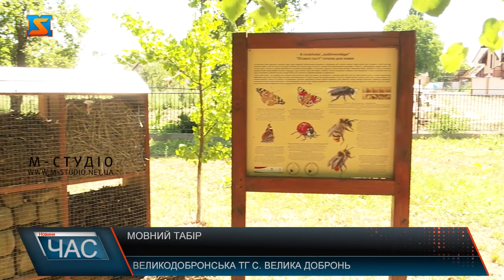Мовний табір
Мовний табір організували для дітей класів на базі школи у селі Велика Добронь на Ужгородщині.  Українську, англійську та угорську тут вдосконалюють у ігровій формі. А також приділяють увагу дослідженню навколишнього середовища і робототехніці. Одним словом поєднують цікаве з корисним! Ще й влаштовують дозвілля малечі. Граючись навчаються! Мовний дитячий табір функціонує у Великодобронській школі для учнів 1 -6 класів. З творчим підходом  викладачів малечі легко вдосконалювати навички володіння англійською, угорською та українською!Майже сотня дітей у різних  класах і гуртках проводять своє дозвілля на канікулах з користю.  Тут проходять заняття  у ігровій формі.Чимало часу діти проводять на свіжому повітрі. Крім активних ігор, пізнають навколишній світ разом з вчителями. До прикладу, спостерігають за літаючими гостями готелю для комах.  А ще розвивають творчі навички.Для юних  любителів техніки –відкритий  гурток Роботіка. Для цього задіяли потужності класу інформатики.Такий творчий і навчальний табір функціонує у рамках мовної школи  з символічною назвою «Без кордонів». Варто додати, у закладі подбали і про безпеку! Адже воєнний час і всі знають, як діяти, коли почують сигнал повітряної тривоги.За підтримки сільскої ради Великодобронської громади до 1 вересня тут облаштують комфортні умови, аби діти почувалися добре і безпечно, перебуваючи в  укритті.